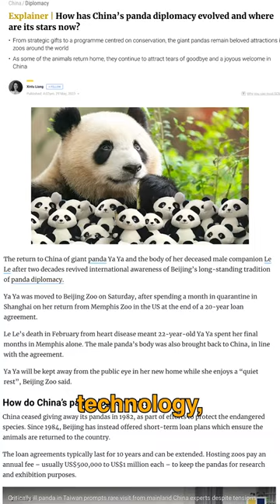WHY China is Taking the Pandas Back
A quick dive into the little-known world of Panda Diplomacy -- the intriguing practice of China leasing pandas to foreign zoos and how these beloved bears are used as instruments of diplomacy. What do YOU think about the motives, impact, and recent developments in the realm of international relations involving these iconic black and white creatures??